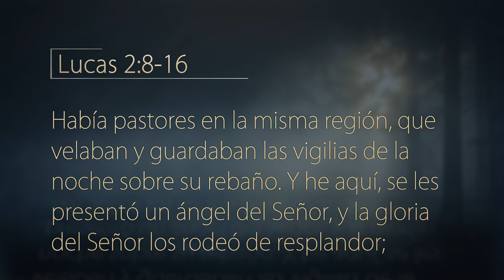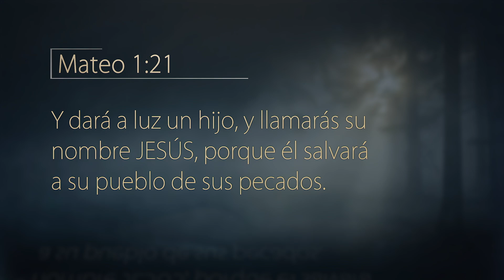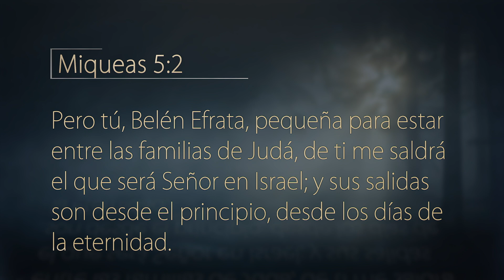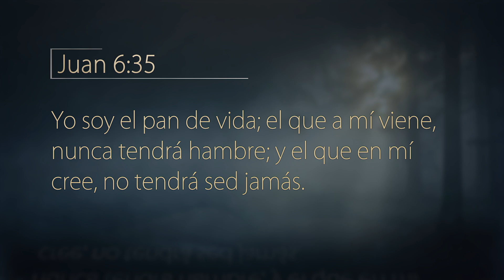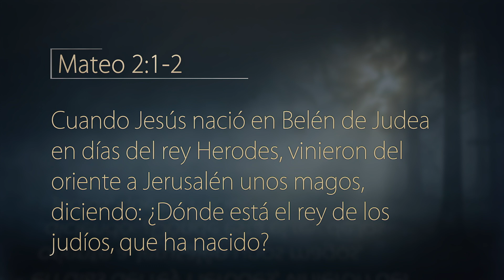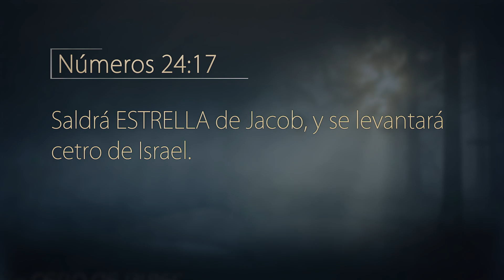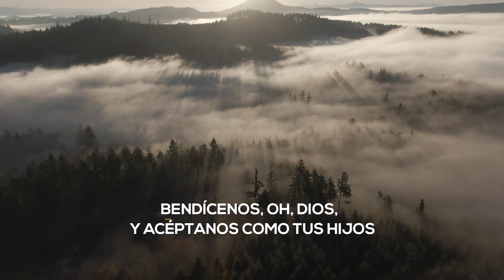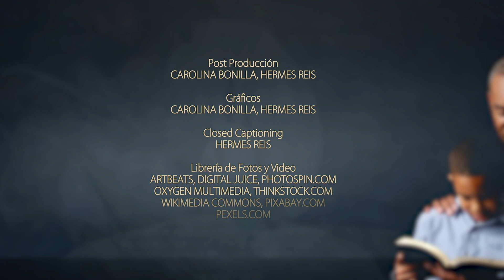Escrito Está - Navidad en el alma